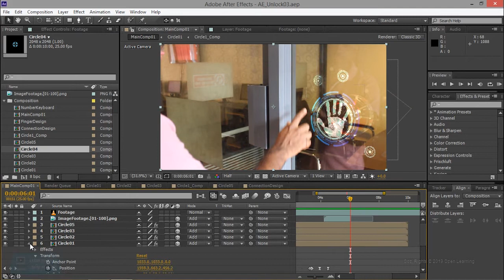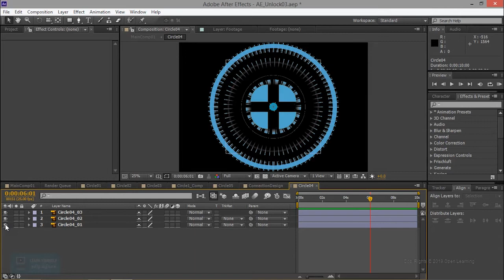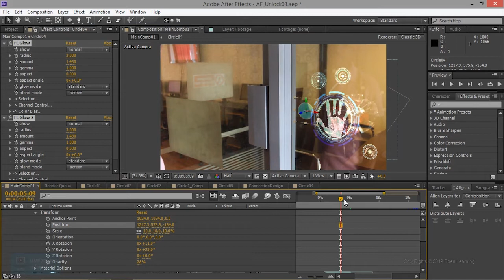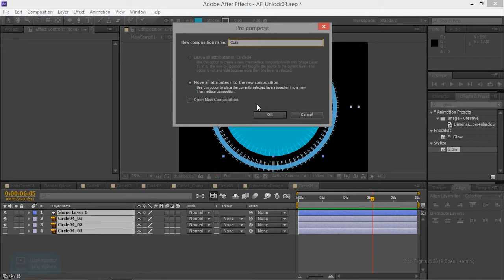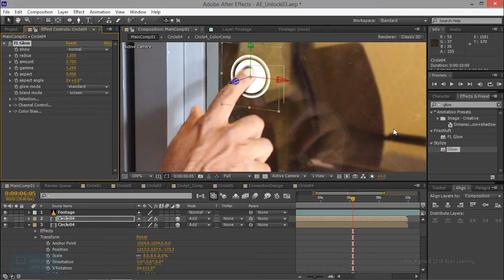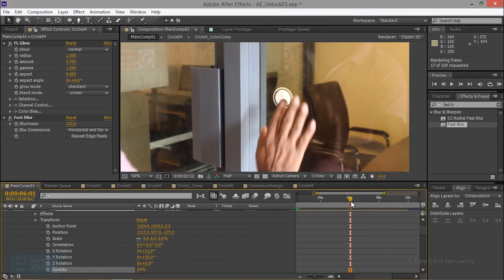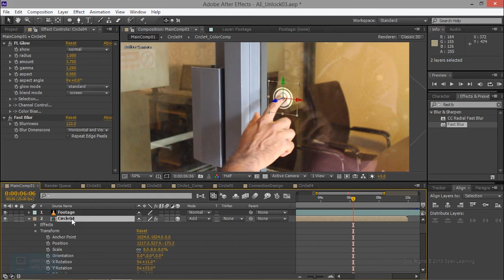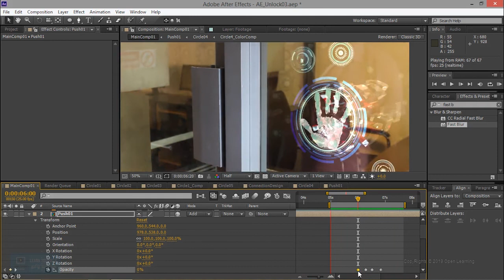Hologram Effect in After Effects | Number Button effect in After Effects | Lesson 24/26 | Tamil